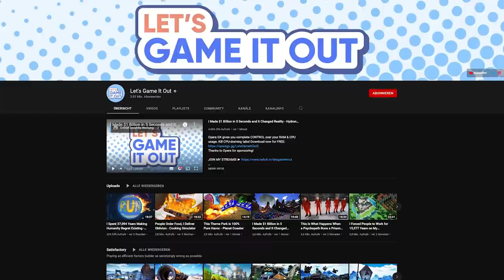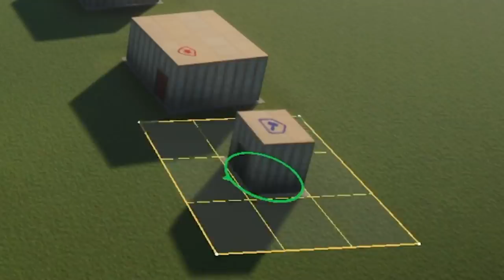Wenn ein Psychopath einen Zoo bauen darf! Planet Zoo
Heute spielen wir Planet Zoo!
Ich habe einige verrückte Experimente durchgeführt die tatsächlich funktioniert haben.
In meinem Zoo kann JEDES Tier gestreichelt werden und JEDES Tier kann fliegen! Viel Spaß bei dem sehr aufwendigen Video wünscht dein Gnu!
Ps: Bei den Dreharbeiten zu diesem Video kam kein Tier zu Schaden. Nur im Game.

  ►DAS IST DRIN:
-2x RGB Lüfter für hinten und oben
-Windows 10

   SCHREIBTISCH EQUIPMENT
*►Handy Halterung